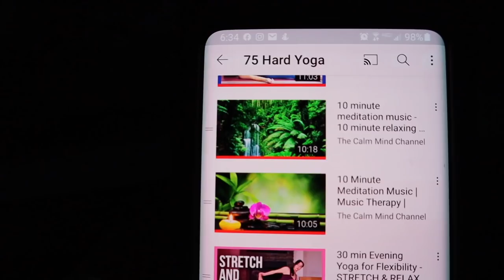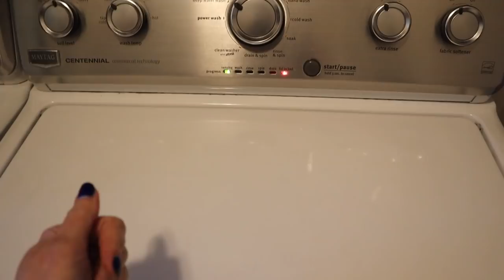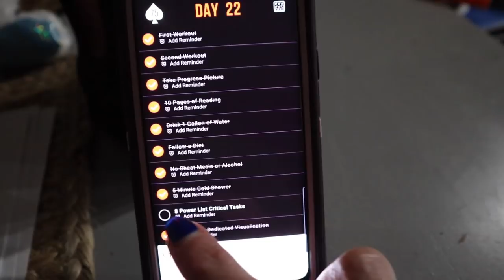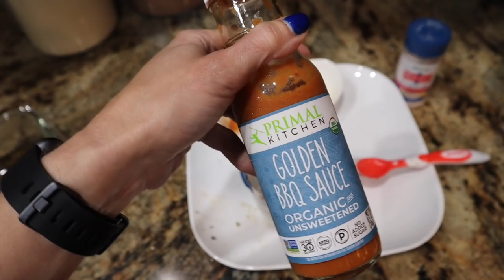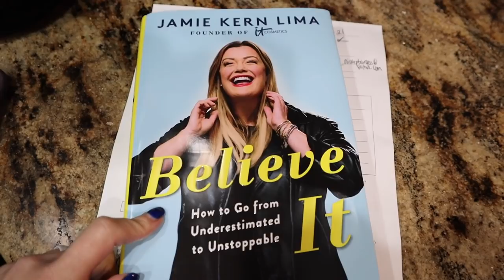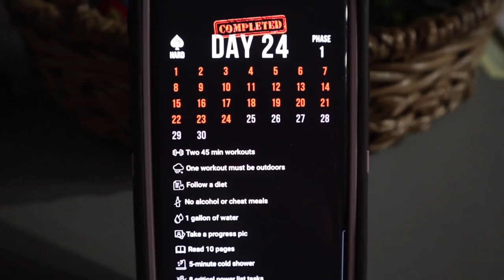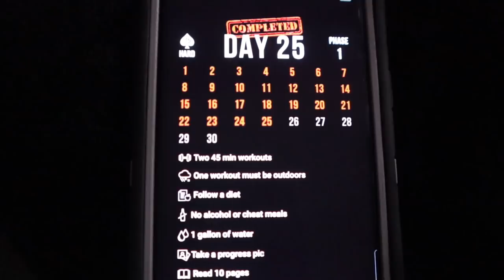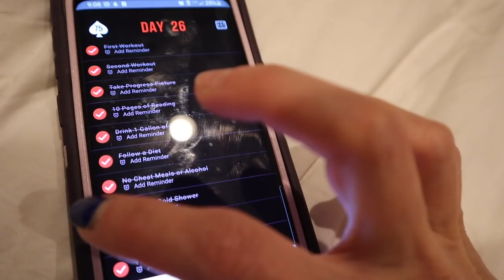75 HARD | PHASE 1 WEEK 4| HIGH PROTEIN KETO | NICOLE BURGESS BUILD MUSCLE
75 HARD | PHASE 1 WEEK 4| HIGH PROTEIN KETO | NICOLE BURGESS BUILD MUSCLE

CODE: NBPRE25

EQUIP PROTEIN POWDER DEAL! $15 OFF EACH BAG! ENDS 4/26
CODE: NBPRIME15

CODE: NBCOLLAGEN40

Perfect Keto Save 15% Site Wide:
Code: NB15

Redmond Real Salt, Spices, & NEW Relyte Immunity!
Use Code NBURGESS for anything else on site!

Code: NBURGESS

JUST MADE KETO:
Use Code: JUSTMADE-NBURGESS

Lolli's Low Carb Granola: New Banana Flavor Available!

Marigold Bars
Code: NPBURGESS

Threshold 64 oz Glass Canisters Shown:

IMPERFECT FOODS:
The link below will get you $20 off your first order!  This month ONLY!

Song
Turn It Up
Artist
ANIKDOTE